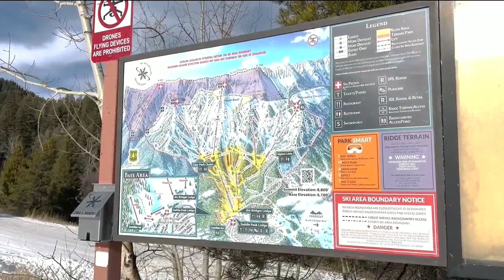Bridger Bowl wins EPA pollution prevention award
Bridger Bowl is among the winners of the Environmental Protection Agency’s 2024 Regional Pollution Prevention Awards.

The award recognizes outstanding work by organizations to reduce pollution levels in their operating practices.

Bridger Bowl’s work to reduce the use of electricity through motion-activated lighting, solar energy and LED light bulbs helped the ski area win the award, in addition to its carpool incentive program and use of plant-based ski wax in their gear shop.